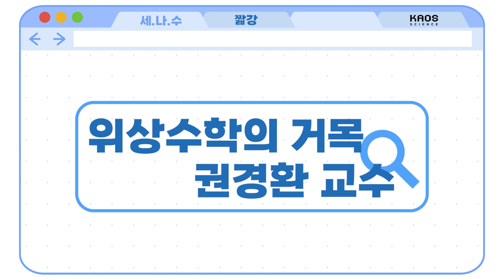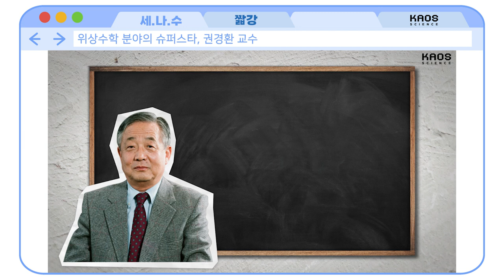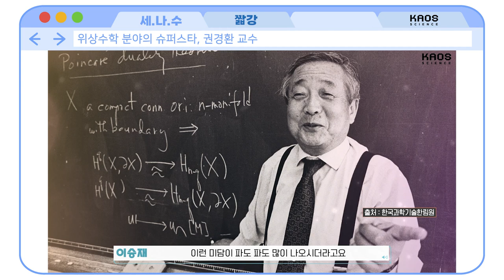[카오스 짧강] 위상수학의 거목, 권경환 교수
세계적인 수학자!
위상수학 분야의 슈퍼스타!

수학계의 큰 업적뿐만 아니라
파도 파도 미담만 나오는 마음 따뜻한 천재

권경환 교수님에 대해 알아보자!